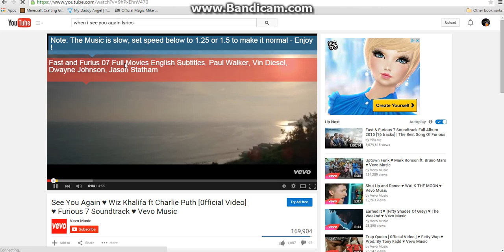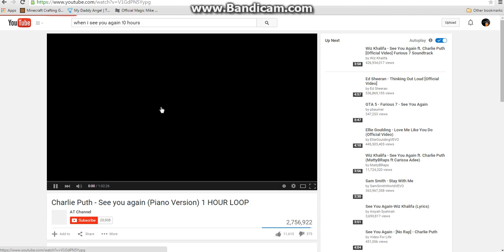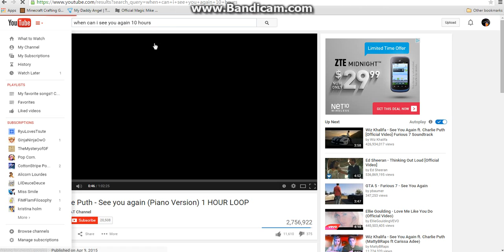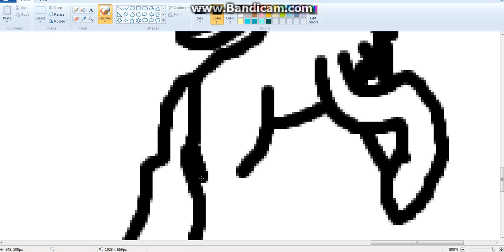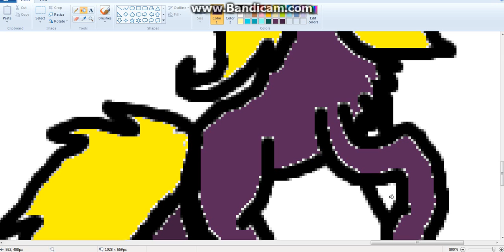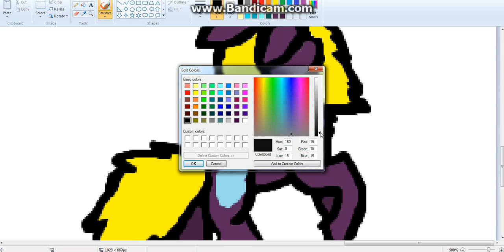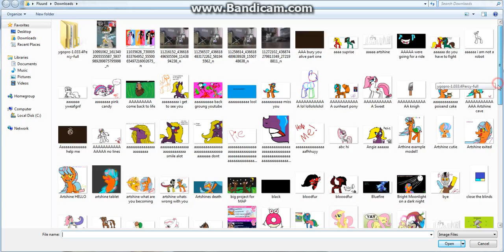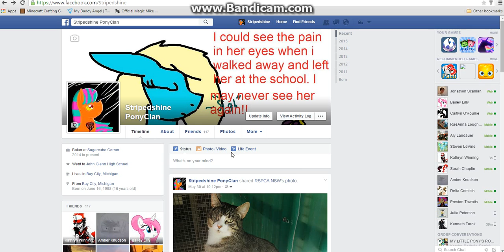i miss you Mrs. Vosey Vos part 2!!